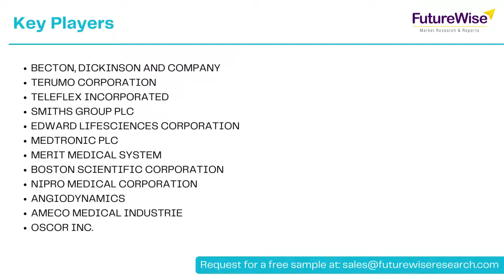Transradial Access Devices Market Share, Size, Revenue, Growth Opportunities, and Forecast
Transradial Access Devices Market is estimated to register a CAGR of over 7.3% during the forecast period 2022 to 2028.

FutureWise Market Research has instantiated a report that provides an intricate analysis of Transradial Access Devices Market  trends that shall affect the overall market growth. Furthermore, it includes detailed information on the graph of profitability, SWOT analysis, market share and regional proliferation of this business. Moreover, the report offers insights on the current stature of prominent market players in the competitive landscape analysis of this market.